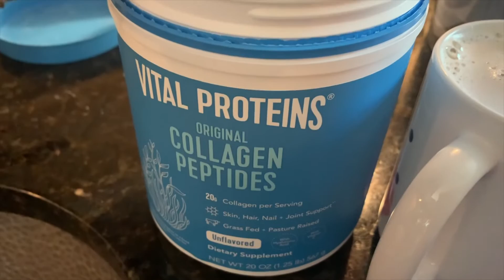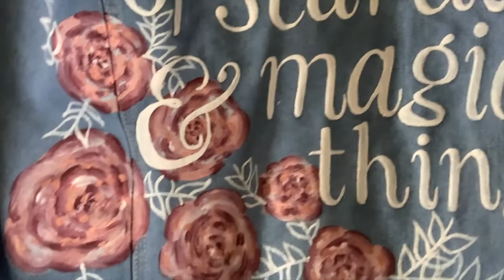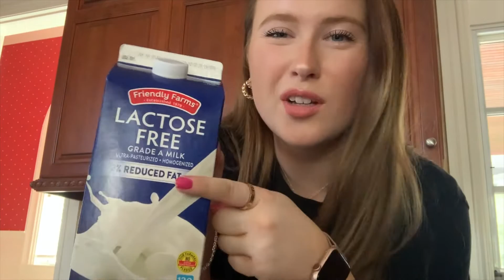☆ VLOG ☆ || Mini Photoshoot, Tie-Dye FAIL and Opening e.l.f. Package || BEE STURROCK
Today's Vlog I opened a package from e.l.f who I LOVE. I did a cute Lil mini photoshoot with my customized Denim Jacket, made by my Best Friend Carla, for her business. I also attempted to Tie-Dye but had a slight FAIL on some pieces.

GO FOLLOW HER SHOP